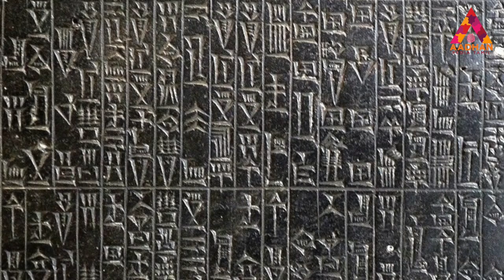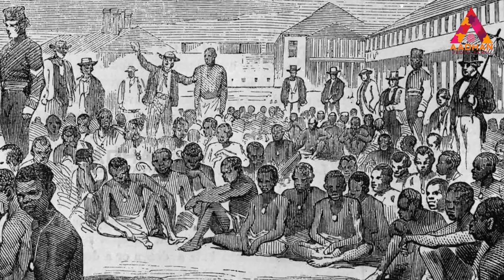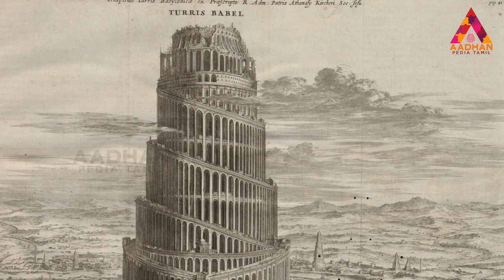4000 ஆண்டு பழமையான பாபிலோன் நகரின் வரலாறு | Story Of Babylon Iraq | 7 World Wonders | Ancient Kings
4000 ஆண்டு பழமையான பாபிலோன் நகரின் வரலாறு | Story Of Babylon Iraq | 7 World Wonders | Ancient Kings
Like and Follow us on: